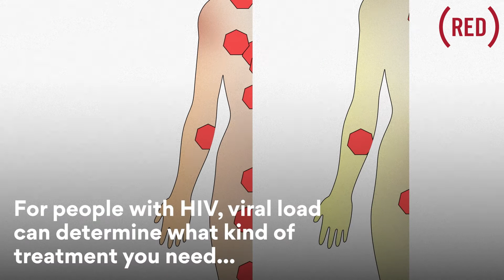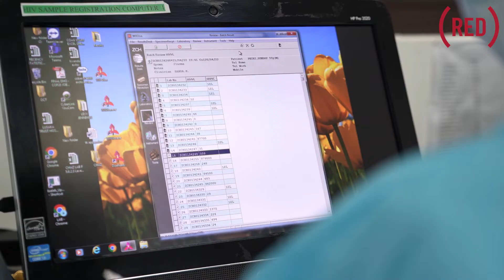Fighting Pandemics Through Testing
Empowering healthcare workers with diagnostics training and tools is key to ending pandemics. Together, we can end AIDS. Join (RED) & Roche.